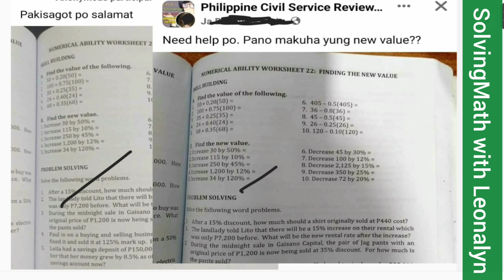Numerical Ability: Find the percent increase or decrease.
1. Old value: 36; new value: 72
2. Old value: 15; new value: 20
3. Old value: 1,000; new value: 3,000
4. Old value: 500; new value: 750
5. Old value: 100; new value: 250
6. Old value: 150; new value: 75
7. Old value: 45; new value: 15
8. Old value: 100; new value: 10
9. Old value: 12; new value: 200
10. Old value 10; new value: 3